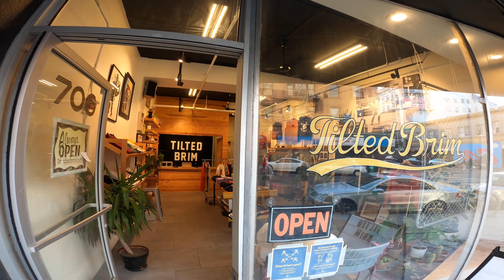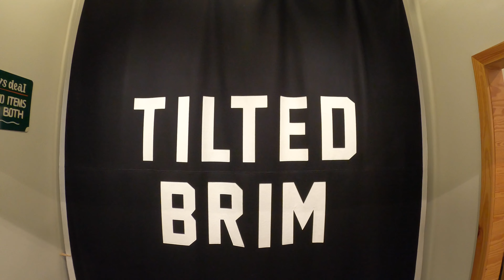TILTED BRIM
TILTED BRIM is a San Francisco based brand and multi-label retailer, offering high quality clothing and accessories that fuse old-school cool and contemporary fit. With a flagship store in San Francisco’s historic Tenderloin neighborhood, our team pulls inspiration from our city’s rich history of sport, art and hustle. At TILTED BRIM, we believe it’s not just what you wear, but how you wear it and how it makes you feel.

TILTED BRIM, ANGLE IS ATTITUDE.